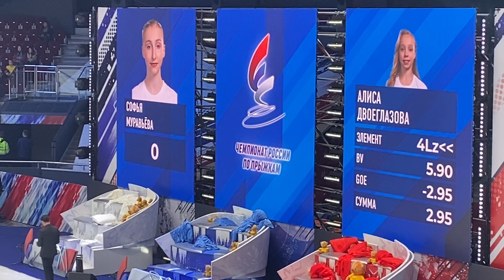Чемпионат России по прыжкам (личный турнир, девушки, 4.XII.22)